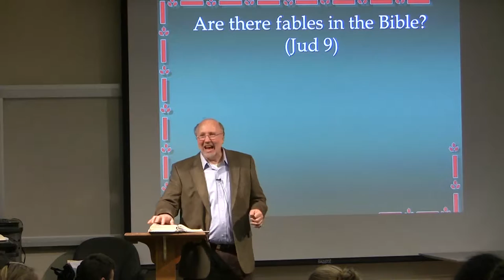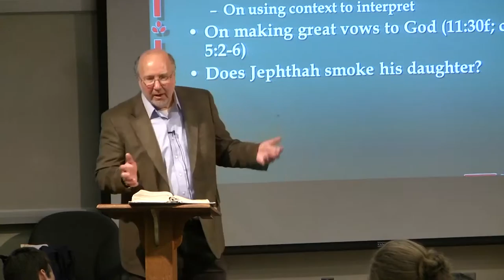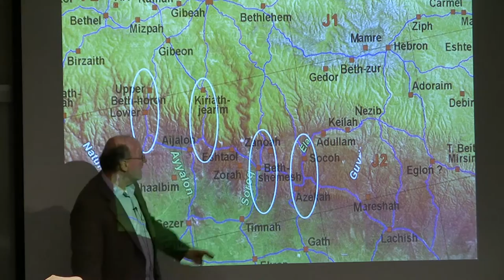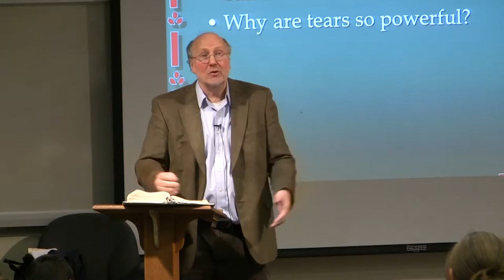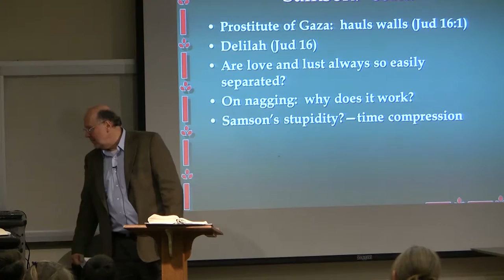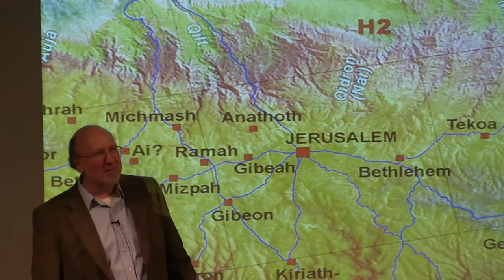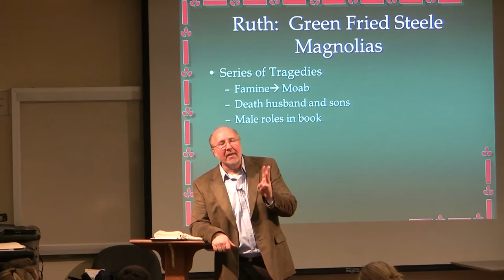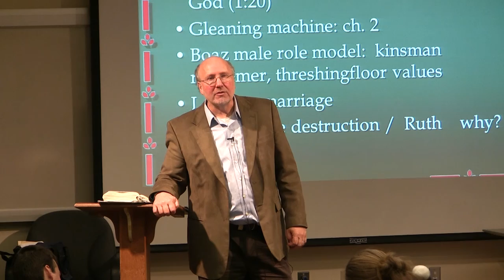Dr. Ted Hildebrandt, Old Testament Literature, Lecture 21, Judges: Samson, 2 Levites; Ruth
Ted has a doctorate from Grace Theological seminary where he taught twenty years before his present position at Gordon College for the last sixteen years.  He is the author of Greek and Hebrew Tutors (CD-ROM) and Get Lost in Jerusalem Virtual Reality (Zondervan); Mastering New Testament Greek (Baker) and numerous articles on Proverbs in the Journal of Biblical Literature, Journal of the Evangelical Theological Society and the Grace Theological Journal.  He also contributed to the Dictionary of Wisdom and Poetry: Proverbs (IVP).  He is the one who put video resources behind biblicalelearning.org and these YouTube video collections. The audio, full text in English, Spanish, Russian, Chinese, and others are freely available